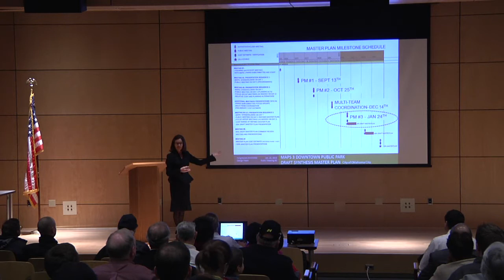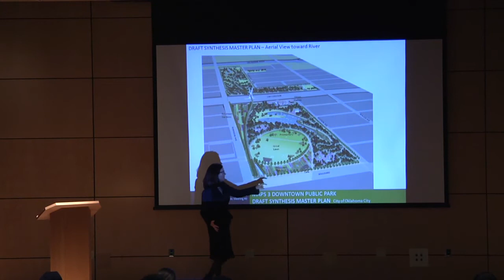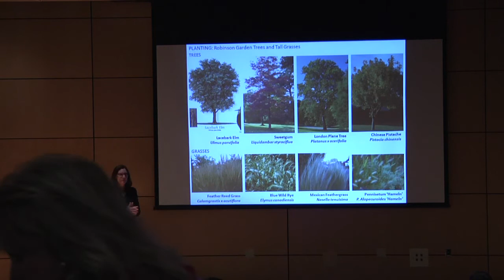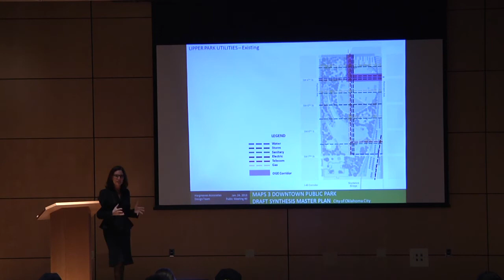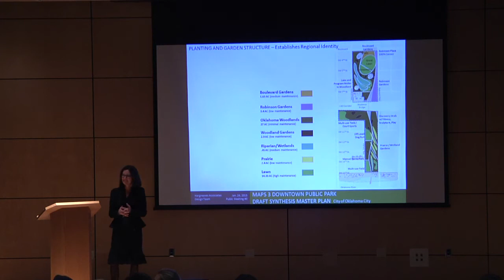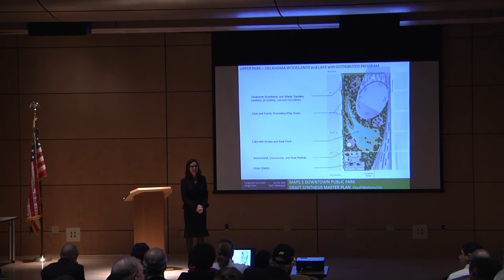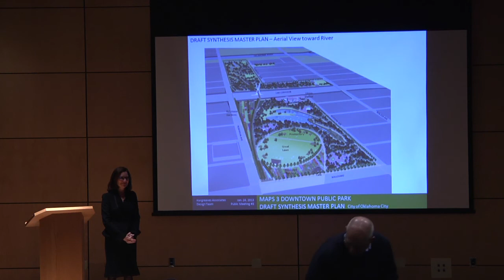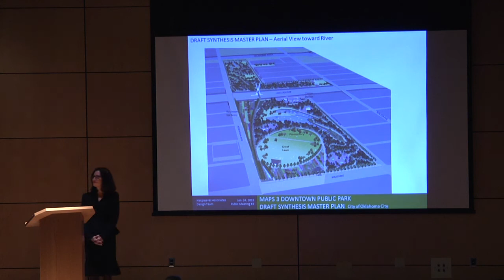MAPS 3 Downtown Park Public Meeting - January 24, 2013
A preliminary master plan for the MAPS 3 Downtown Park was presented by Hargreaves Associates, and phase one improvements were discussed during a community meeting held at the Ronald Norick Library on Thursday, January, 24 2013.